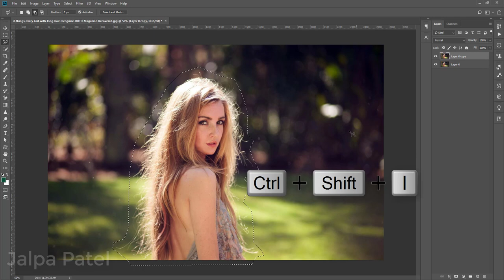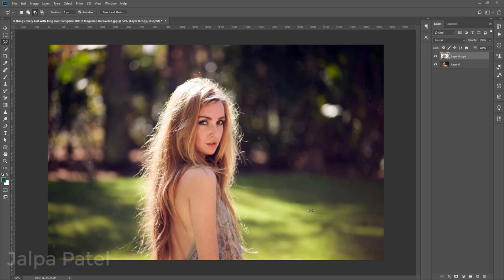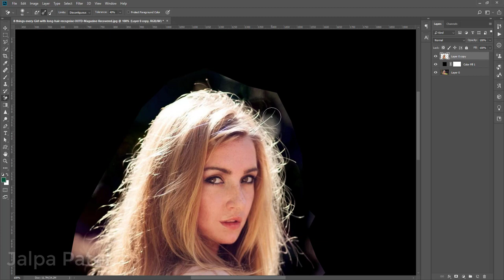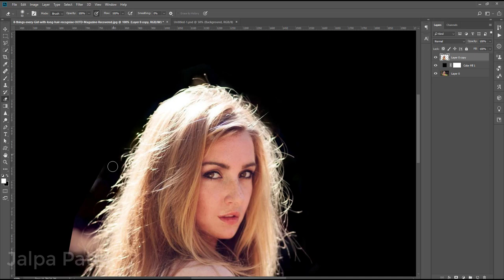How to Easily Hair Background Remove in Photoshop | Cut Out Hair Easily Photoshop Tutorial